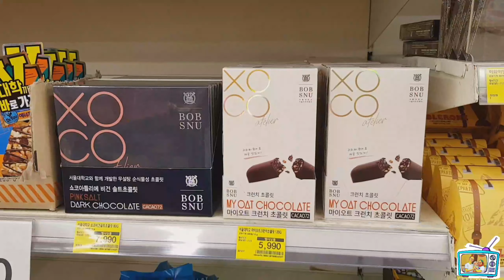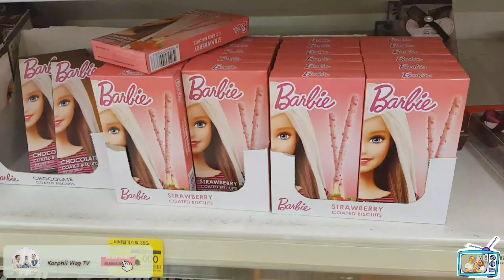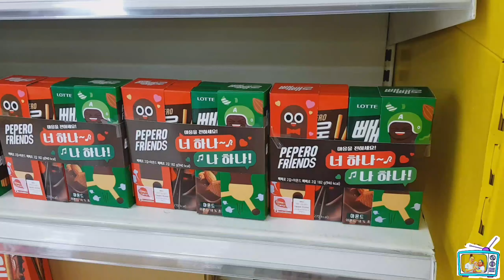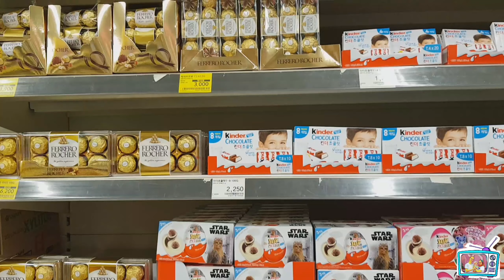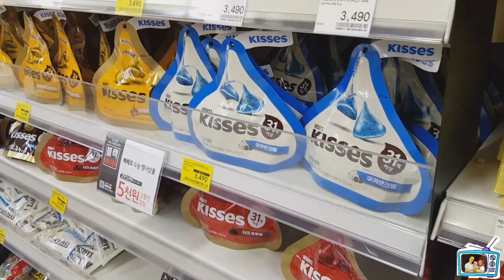Korean Pepero Day | 빼빼로 데이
Pepero Day in South Korea celebrate every 11th of November every year, it involves the gifting or exchange of Pepero snacks, it is a line of chocolate-dipped cookies sticks. Pepero day is an unofficial holiday similar to Valentine's day.